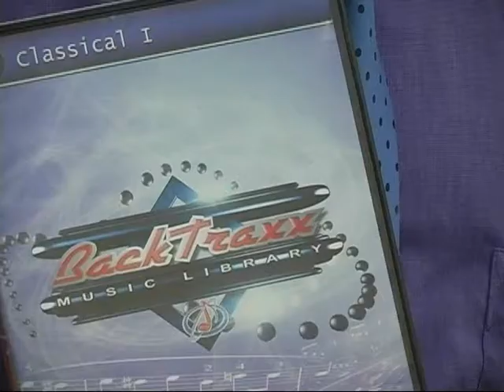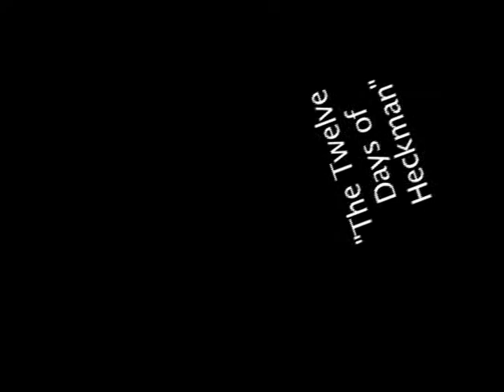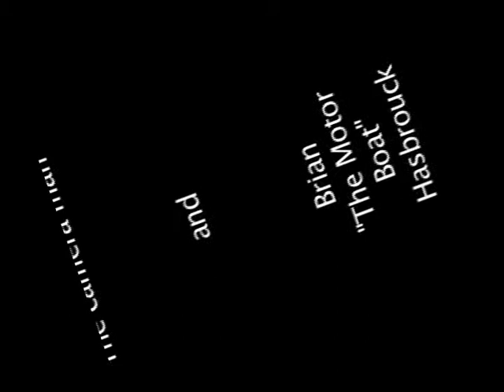12 Days of Heckman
The final project to come out of the fantastic four which by this production has become:

Eric Laufer
James Stevenson
Mike Parks
and Brian Hasbrouck